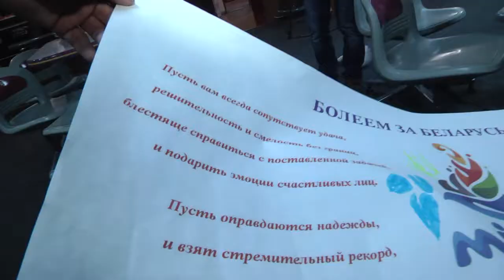Видеопожелание детей белорусским спортсменам перед II Европейскими играми